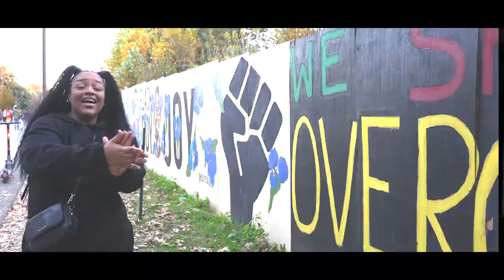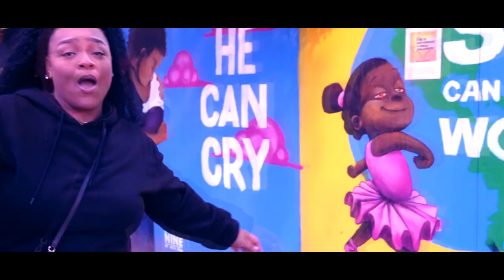PEACOCK-Good Day (prod. by Jaguar Jay)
ALBUM: THE YEAR OF THE PEACOCK 🦚
Artist: PEACOCK (IG@theepeacock)
Music Video Directors: Michael Miguel Jr. (IG@shotbymichaelmiguel) & Ananda Katha (IG@rup_a_katha)
Edited by: Michael Miguel Jr.
Song Engineered, Mixed, Produced by: Jaguar Jay (IG@jaguarjay777)
Song mastered by: Cakeboy Bally (IG@cakeboybally)
Cast: Dmar (IG@srt_chee_devil)
          Deja.  (IG@deja_clay)
          Aprell (IG@apshowerz_)
          Melvin(IG@hunt_fitness26)
          Natasha(IG@geminijwets)
          Akira.  (IG@akirastrongmiraclehands)

Hair by: Regis (IG@slayedbyregis)